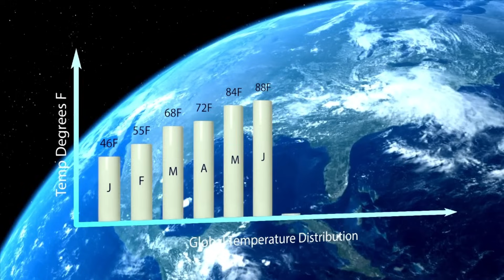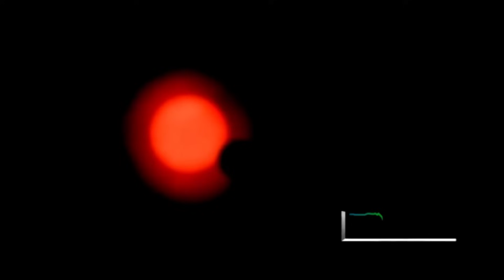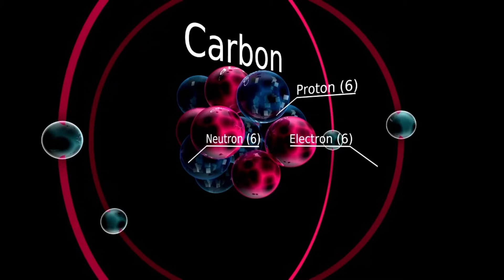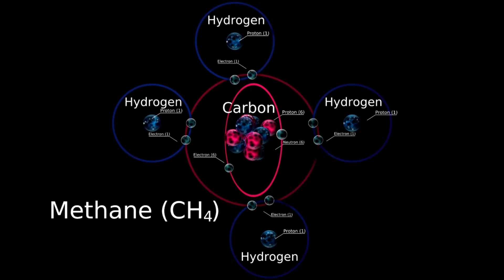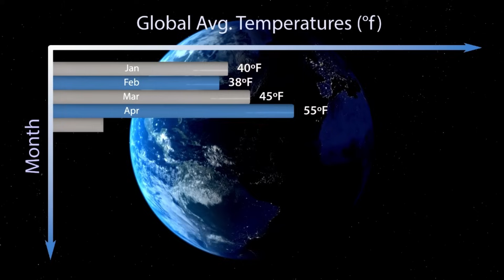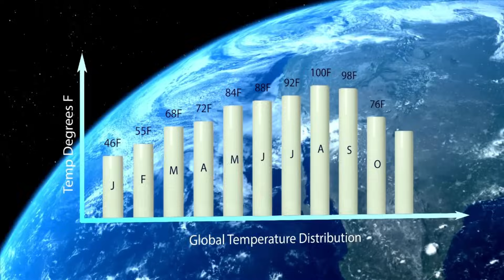James Webb Telescope FINALLY Found Urban Lights 4 Light Years from Earth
The James Webb Space Telescope has made a mind-blowing discovery that could change everything we know about life in the universe. While scanning Proxima Centauri B, a planet just 4 light-years away, JWST detected mysterious city-like lights—patterns of illumination on the night side of the planet that resemble urban development!
Could this be proof of an alien civilization? Are we witnessing artificial light structures built by intelligent life? Scientists are baffled—and the implications are staggering.